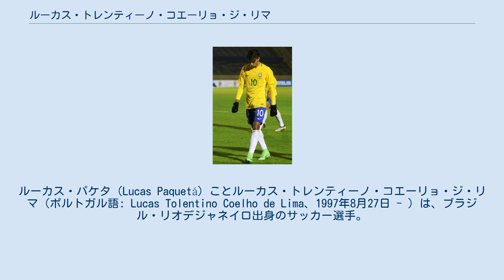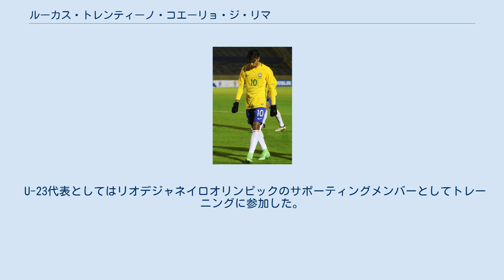ルーカス・トレンティーノ・コエーリョ・ジ・リマ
ルーカス・パケタ（Lucas Paquetá）ことルーカス・トレンティーノ・コエーリョ・ジ・リマ（ポルトガル語: Lucas Tolentino Coelho de Lima、1997年8月27日 - ）は、ブラジル・リオデジャネイロ出身のサッカー選手。
オリンピック・リヨン所属。
 2007年、10歳の時にCRフラメンゴに加入。
2016年にコパ・サンパウロ・ジ・フチボウ・ジュニオルのタイトルを獲得。
同年3月にフェリペ・ヴィゼウ、レオ・ドゥアルチ、ホナウドと共にトップチームに昇格した。
昇格時に2020年まで契約を延長した。
3月5日にカンピオナート・カリオカでスターティングイレブンに名を連ね初出場。
同月9日にはプリメイラ・リーガで初出場。
 2019年1月4日、ACミランと2023年6月30日までの契約を結んだ。
 2020年9月30日、オリンピック・リヨンへ移籍することが発表された。
 2017年、U-20代表のウルグアイ戦にて 2016年4月1日にU-20代表の欧州遠征に招集され代表初招集。
イングランド戦で初出場初得点を決めた。
 U-23代表としてはリオデジャネイロオリンピックのサポーティングメンバーとしてトレーニングに参加した。